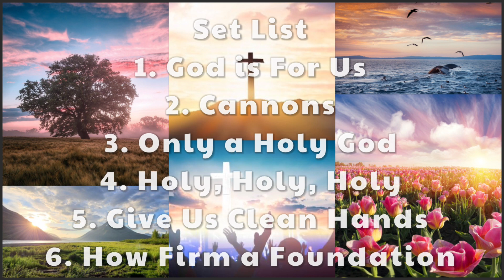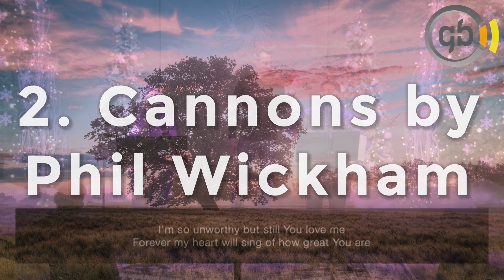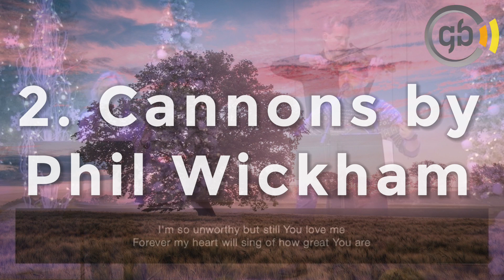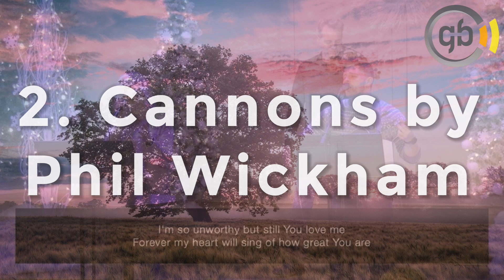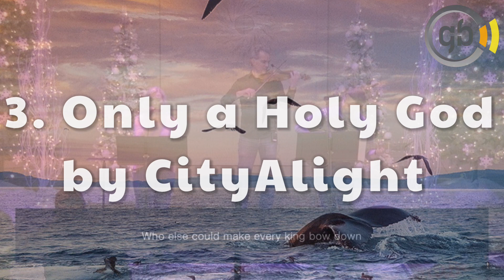GORGEOUS HOLY PRAISE!! - Grace Bible Church Worship Songs 1/14/23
Music in Order + Time Stamps:
0:00 - 1. God is For Us by CityAlight
3:31 - 2. Cannons by Phil Wickham
7:06 - 3. Only a Holy God by CityAlight
10:40 - 4. Holy, Holy, Holy by Reginald Heber & John B. Dykes
13:18 - 5. Give Us Clean Hands by Charlie Hall
16:43 - 6. How Firm a Foundation by John Rippon